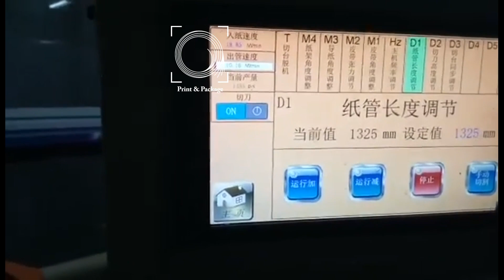Автоматическая линия для производства туб для чипсов